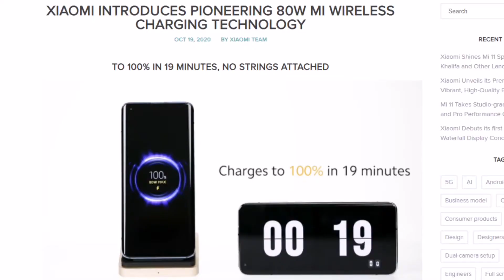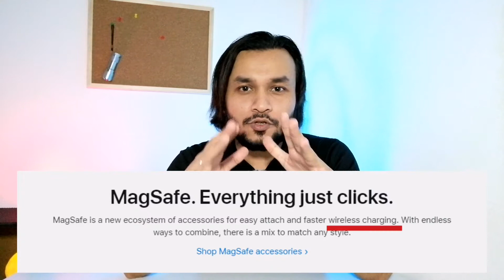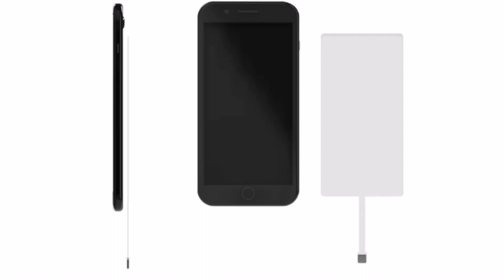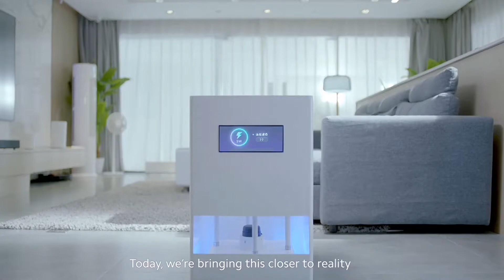Wireless Charging Sebenar Tanpa Wayar!!